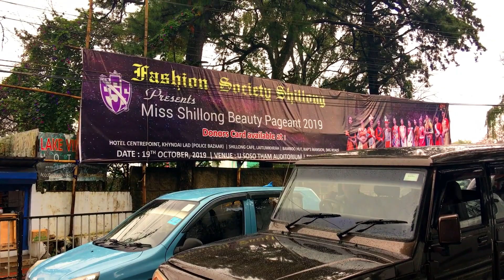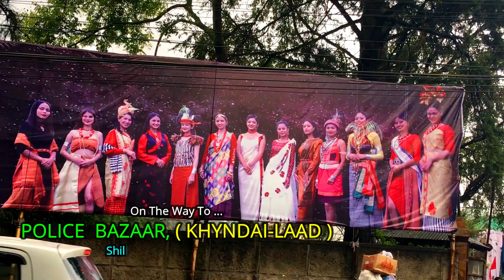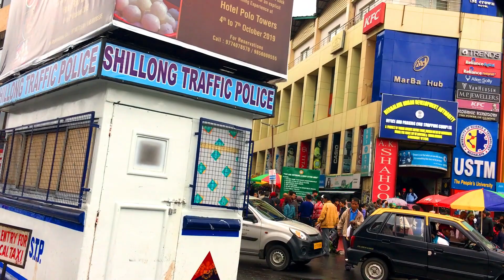POLICE BAZAR | Exploring Shillong | Shoot diaries | GLIMPSES OF INDIA Part 1 | KHYNDAILAD | 2020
. POLICE BAZAR | Shillong | GLIMPSES OF INDIA Part 1 | KHYNDAILAD | Meghalaya | INDIA channel27u 2020

Friends,
                   Trying out this new series on "GLIMPSES OF INDIA, Meghalaya" Part 1. Hoping you all will like it. I have plans to visit and cover other Indian States as well ...

                    Please keep supporting me. And wish me Luck. I need `em badly !!!

Uttam Pradhan.
Channel27U